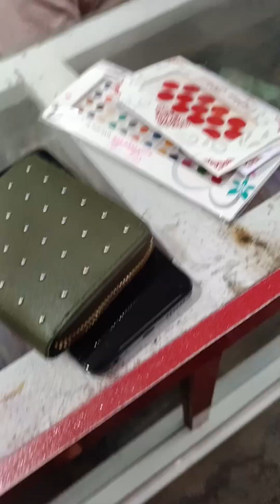দিদির regestarir আগের কেনাকাটা ❤️